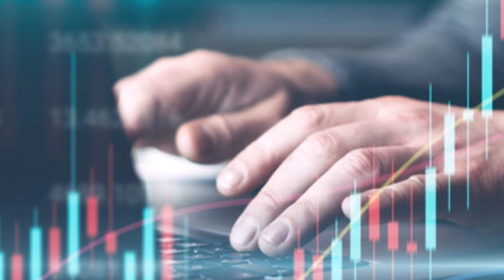Erdoğan'ı Çok Kızdıracak Sözler: Söylemeye Utanıyorum Ama Namusuna Büyük Zararlar Verdi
Fatih Altaylı'dan Erdoğan'ı kızdıracak sözler: Dayılandı, geri çekti
Yazar Fatih Altaylı, AKP'nin dış politikası ve ekonomi yönetime sert eleştiriler getirdi. Bu ısrarı anlayamadığını ifade eden Fatih Altaylı, "Bu saçmalıktan da sonunda dönülecek." dedi.